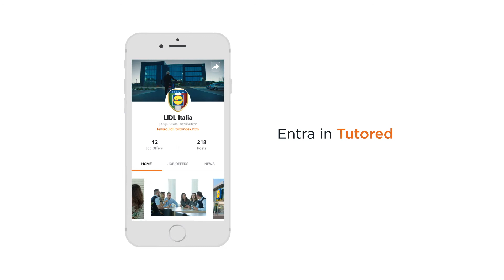Lidl Italia è su tutored | tutored for recruiters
Scopri le testimonianze di tutti i recruiter delle grandi aziende che hanno scelto tutored.

Scopri come digitalizzare le strategie di employer branding e recruiting della tua azienda grazie a tutored. Attrai e assumi giovani talenti: scopri

Tutored è il punto d'incontro tra studenti neolaureati e aziende. Marketing, tech, sales, legal, HR, customer care: nella community di tutored puoi pubblicare annunci di lavoro diretti a studenti e neolaureati delle università e facoltà di tuo interesse.

Le tue ambizioni formative e professionali si realizzano su